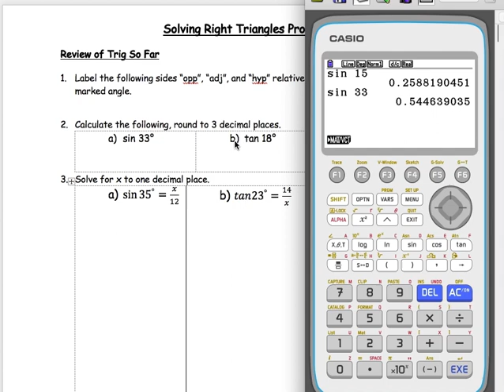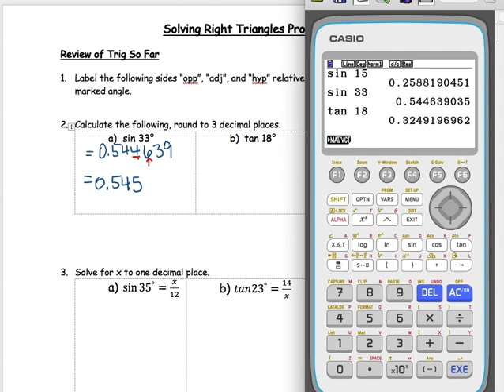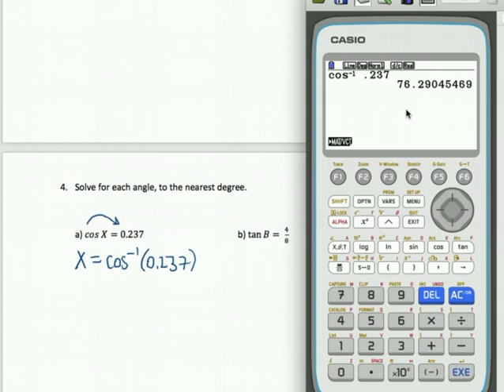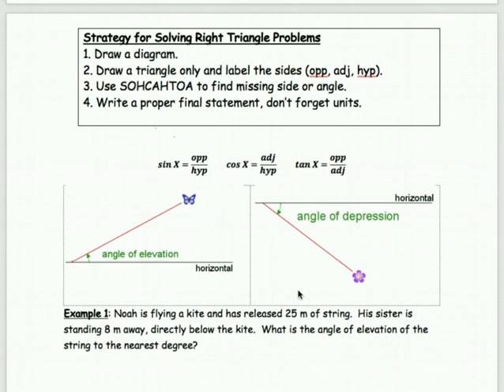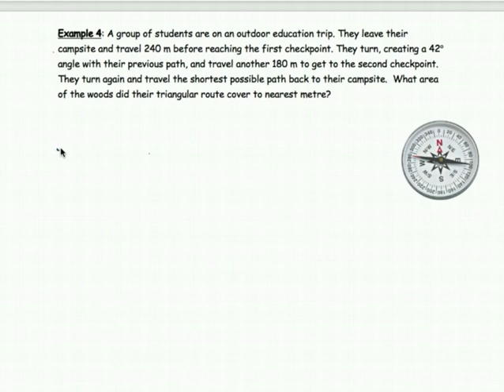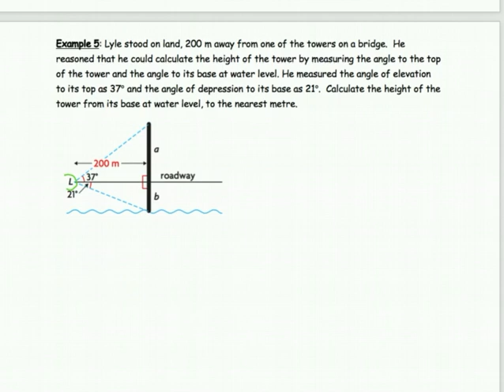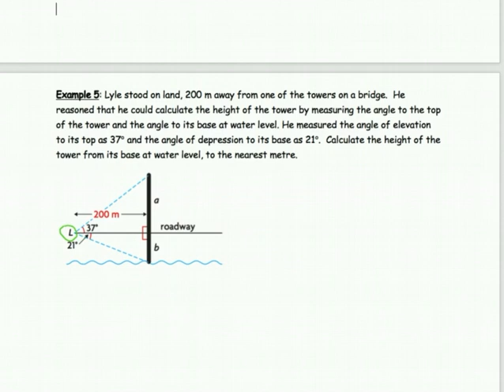Solve Right Triangle Problems Video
Using SOH CAH TOA & Pythagorean Theorem to solving right triangle problems.